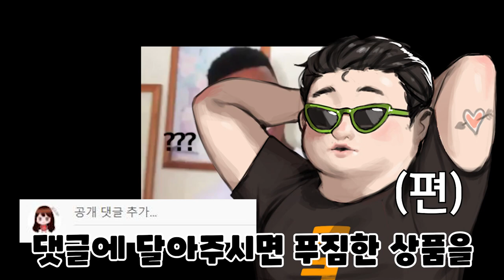리얼 치즈 폭탄 라면은 이런 것 이죠/상여자 라면먹방 Gone with the cheese Ramen Korean mukbang eating show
윱 하!
안녕하세여 윱덕이 여러분 ㅎㅎ

오늘의 영상.
많은 분들의 궁금증을 풀어드리기 위한
소.대.먹 (소유비가 대신 먹어드립니다)

Q.치즈 왕창 때려넣은 라면 맛은 무슨 맛 일까요?

그래서 제가 한번 해봤습니다.

A.살면서 느껴본 적 없는 정말 입안 가득 느껴지는 풍미는
이로 말할 수 없었습니다..

*심신노약자,어린이,임산부 분들은 절.대. 따라하지 마시오.